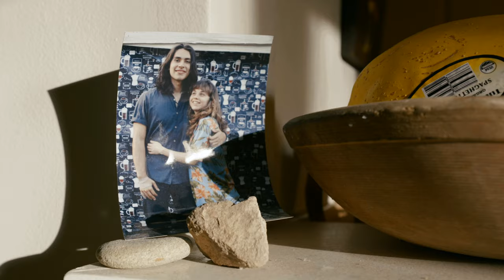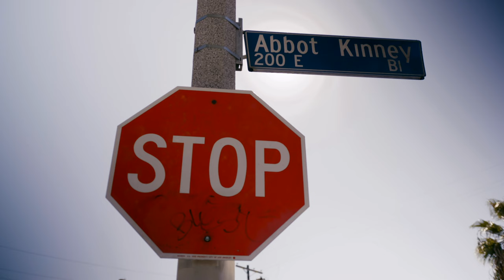Running a CAFE out of a Jeep Cherokee | Amarante Coffee - A Mini Doc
I found Zack one day on Rose Ave in Venice, standing out there with a short list of Coffee Drinks that he made in the back of his Jeep Cherokee. I'm not a coffee drinker myself, but I thought it was a great idea and I love when people are going for things that they want.

Follow him @amarante.coffee
Follow me @zeekyparis